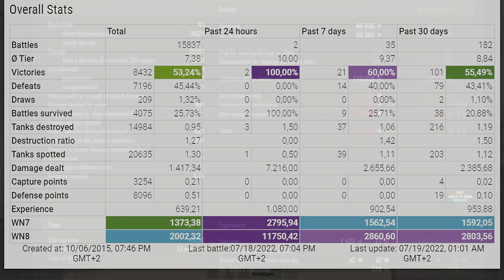STB-1: DESERT KING - 100 - World of Tanks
The STB-1 is a Japanese tier 10 medium tank.
The STB-1 marks the end of its Japanese medium tank line.

Battle Stats:
xdheroX3 [F4KER]
STB-1
Sand River
Damage: 10550
Frags: 3
Blocked damage: 800
Assist damage: 904

Medals: 6
Ace Tanker, Bruiser, Hand of God, Duelist, Fire for Effect, Confederate,